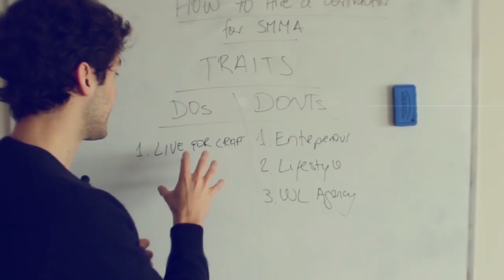I spent 70 Days in Isolation... here's what I learned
The past 70 days I spent quarantined at home, isolated from the world. I had a lot of time to reflect and here are the 3 things I learned about business, life and myself during the process.